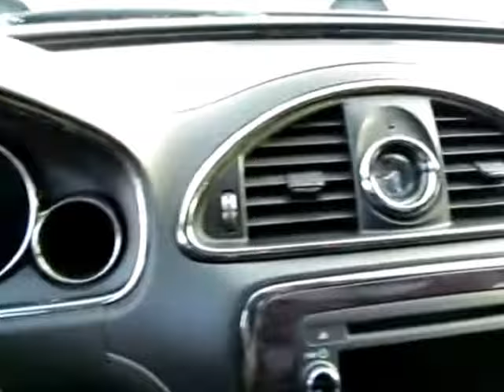2017 Buick Enclave Leather G091